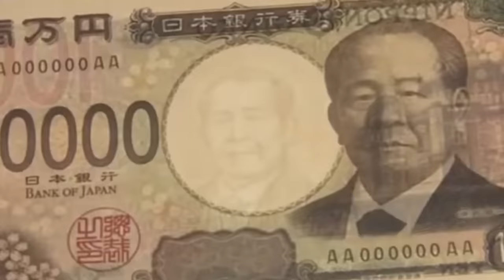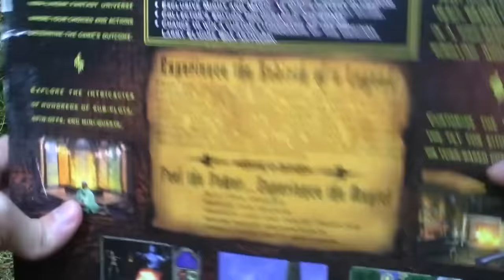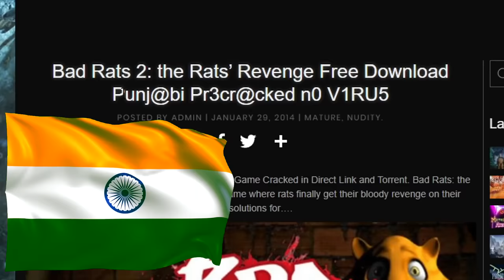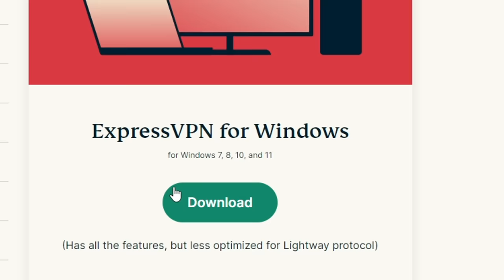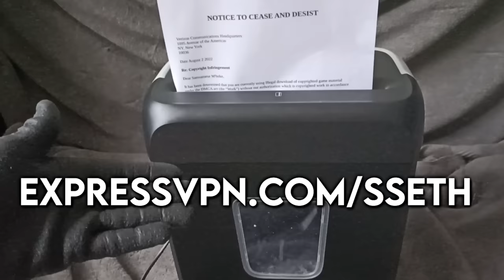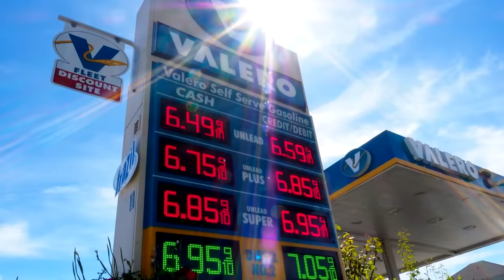Tribal Hunter Review | Hyperinflation® Edition™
out how you can get 3 months of
ExpressVPN free!

No merchants were charged in the making of this video.